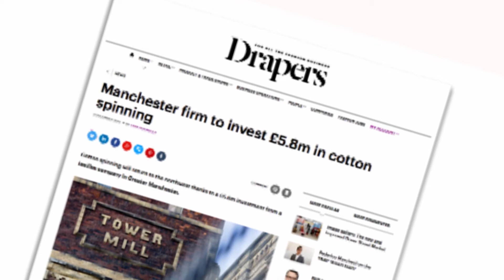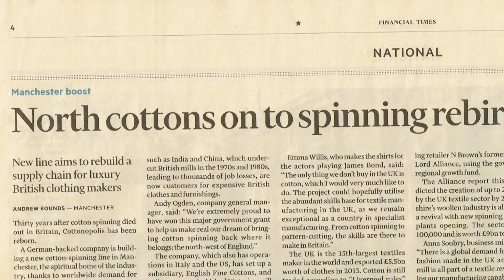The Story of English Fine Cottons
English Fine Cottons, pre launch video, "Made In Britan Starts Here"

Our mission to bring cotton spinning back to its spiritual home in the North West of England has been several years in the making. Now things are moving at a pace we’re getting ready to launch English Fine Cottons as the only commercial cotton spinner in the UK.

In the coming months, we’ll complete the multi-million-pound restoration of Tower Mill. It will be fitted it out with state-of-the-art equipment and recruited with more people to help us create a real ‘Made in Britain’ business producing some of the finest quality cotton yarns to be found anywhere in the world.

Stay with us on the journey and be part of the story.